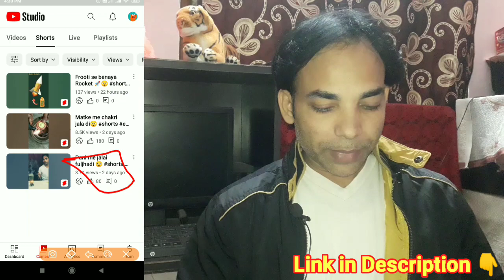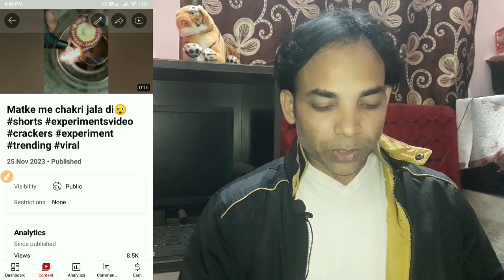How to Viral YouTube shorts best trick and Live Proof 😯 ! Shorts video viral kaise kare ! Shorts 🔥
Hello Friends
Welcome to my channel ONLINE JOB WORK in this video i will show you how to viral YouTube shorts best trick and show you live Proof shorts video viral kaise kare YouTube shorts videos viral karne ka best tarika with live Proof how to viral YouTube shorts videos spreading gyan Manoj Dey technical Yogi best trick to viral YouTube shorts videos

धन्यवाद